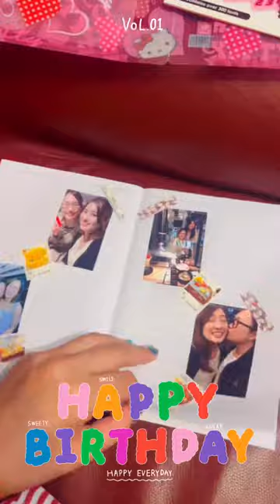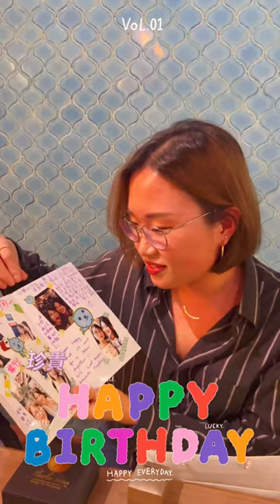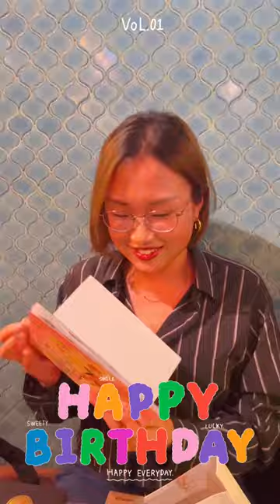❤️生日快樂，我一輩子的好朋友！❤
由打印照片～
到準備材料整小冊子～
所有回憶，一點一滴在心頭～
由小學、中學，到大家畢業～
一張貼紙、一張照片，
逐張逐張貼在簿子裡～
然後成為了一本回憶的簿子～
再寫上祝福～
文字的溫度，
像小時候寫信～
到了餐廳，
吹一個汽球，
來點儀式感～
記錄送禮物的一刻～
還要來一個豐富的晚餐～
再記錄拆禮物的一刻～
喜歡看收禮物的驚喜表情～
最緊要開心❤️❤
挑選了一份永遠合時的禮物～
還有打開簿子的一刻～
看到自己的舊照有否尷尬😂
不打扮的你🙈
一起行山、一起旅行、一起慶祝每個生日的一點一滴，
都湧上心頭！
一起到經歷過互相的重要時刻！
珍貴的友誼是要互相珍惜！
這樣才能做到一輩子的好朋友
大愛了🥰
開第二份禮物🎁～
是美美的手鈪～
還有老闆請客的酒～🥰
還有個美女醉了～
老闆請客的第二round ~
我也收到遲來的禮物～
芬芬b, 希望你開心🥰

️⭐️⭐️支持星星的創作⭐️⭐️⭐️
請星星飲杯珍珠奶茶都好開心架🥰
一按即 PayMe！

星星作品🥰
跟星星去行山·分流到大澳 ｜vlog｜chitchat ｜聊天｜行山｜山系｜大嶼山｜大澳｜行山實錄｜五小時濃縮精華｜一種自己也在行山的感覺｜剪到叫救命

星星的作品：
星星食評：